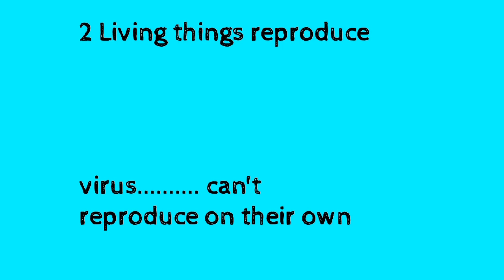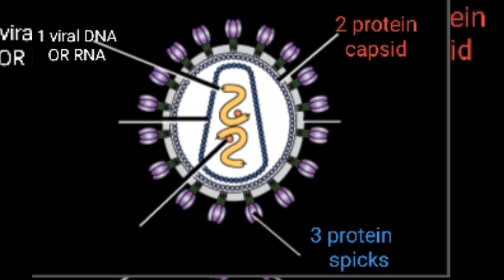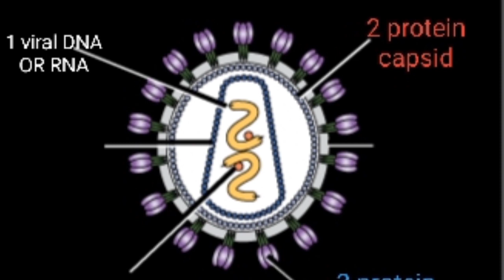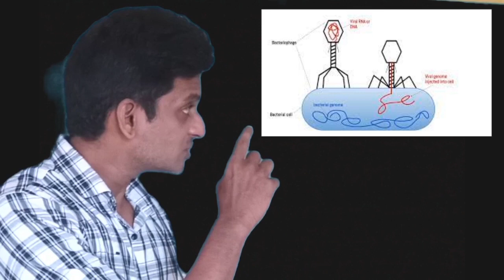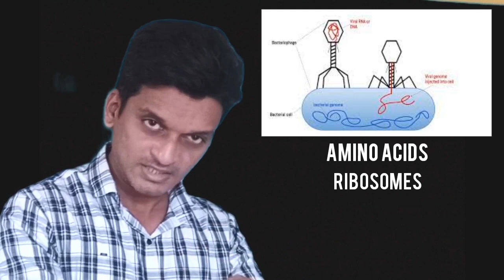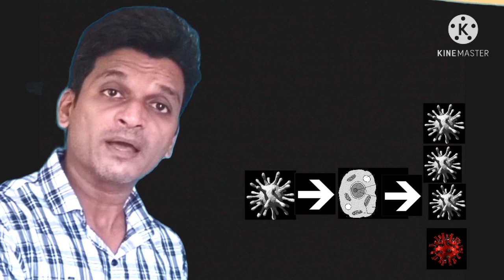all about viruses. विषाणूची रचना,कार्यप्रणाली आणि म्युटेशन्स म्हणजे नेमकं काय?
या व्हिडिओ मध्ये विषाणू ची रचना,कार्यप्रणाली,मुटेशन्स म्हणजे नेमकं काय? या प्रश्नाची उत्तर देण्याचा प्रयत्न केला आहे